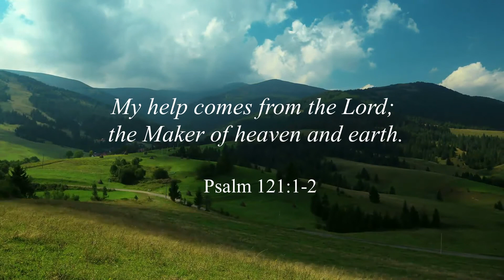Eyes to the Hills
"I lift my eyes to the hills! Where does my help come from?" Psalm 121:2